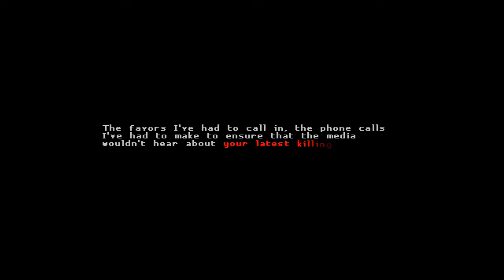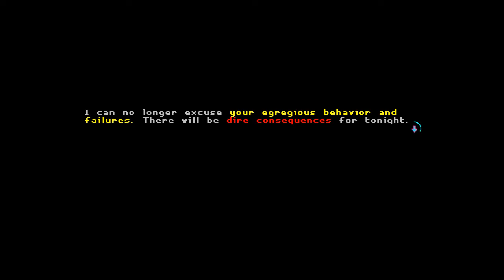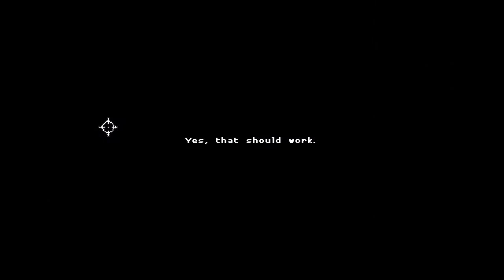AE: Katana Zero #5 [Dragon Video Tape]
Im out here doing Instant transmission

Banner and Logo by:
Me and ideas from the community!